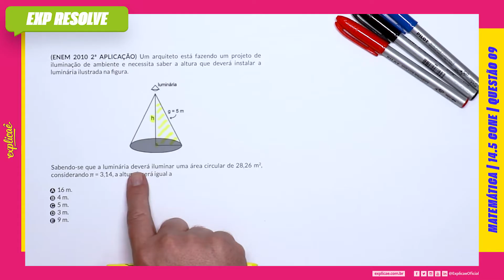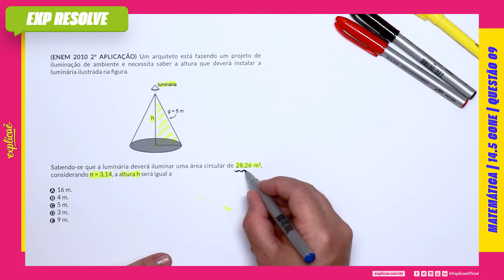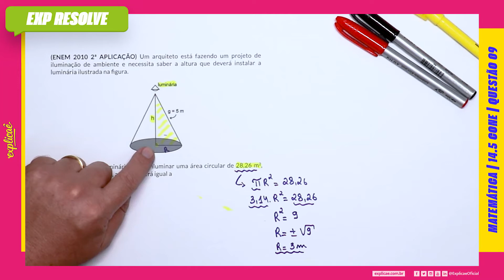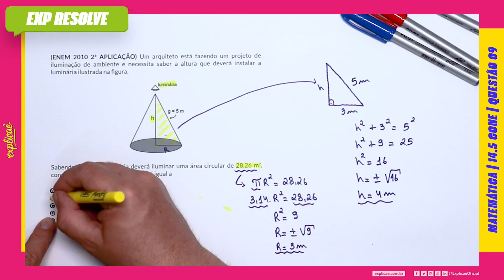UM ARQUITETO ESTÁ FAZENDO UM PROJETO DE ILUMINAÇÃO DE AMBIENTE E NECESSITA SABER A (...) | CONE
Encontre a sua questão nos seguintes cadernos:

NO NOSSO MANUAL DE SOBREVIVÊNCIA:
ASSUNTO: 14 GEOMETRIA ESPACIAL | 14.5 CONE

 QUESTÃO 09
(ENEM 2010 2ª APLICAÇÃO) Um arquiteto está fazendo um
projeto de iluminação de ambiente e necessita saber a altura que
deverá instalar a luminária ilustrada na fi gura.

IMAGEM

Sabendo-se que a luminária deverá iluminar uma área circular de
28,26 m2, considerando π = 3,14, a altura h será igual a